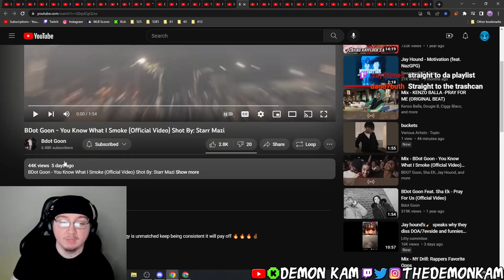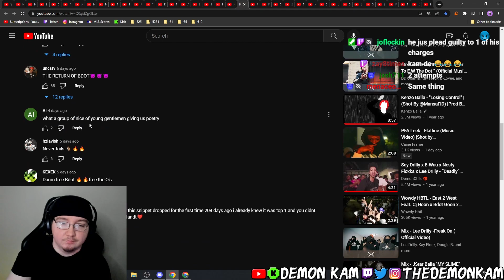Demon Kam Reacts to BDot Goon - You Know What I Smoke (Official Video) Shot By: Starr Mazi